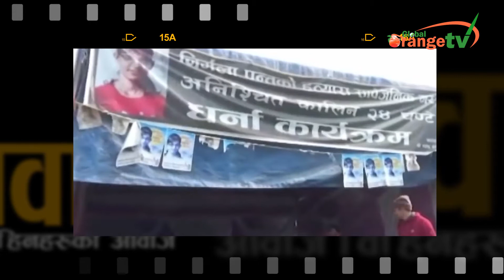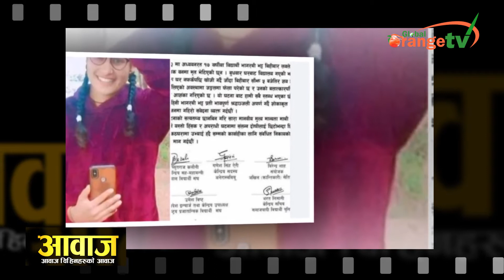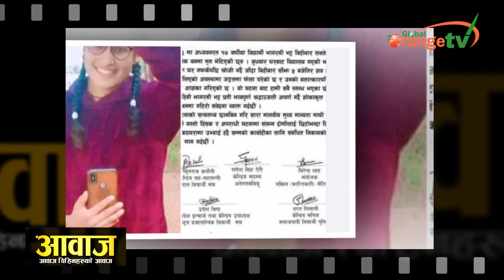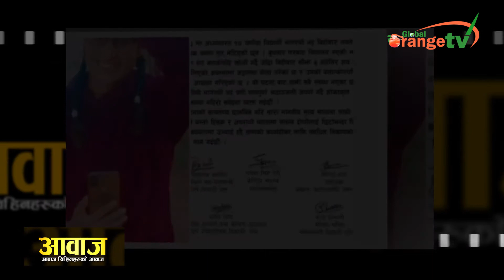आवाज | Episode - 3 | निर्मला पन्त र भागीरथी भट्ट हत्या प्रकरण